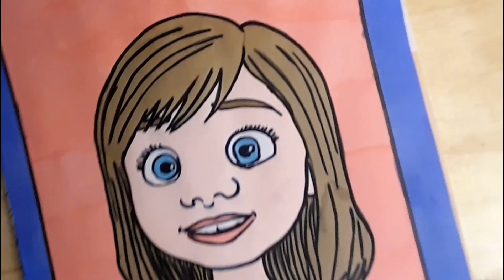Discover The Fun: Inside Out Character Coloring Page For Kids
inside out coloring page for kids . Disney inside out coloring page. inside out characters
learning emotions with Inside Out animation coloring pages. joy,disgust , fear,sad, and anger.